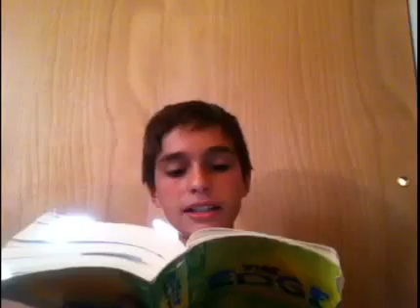Sin,Obedience,and Faith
The second message I'm going to share with you. Oh and sorry for the background noise. People where working on my next door neighbor's roof.